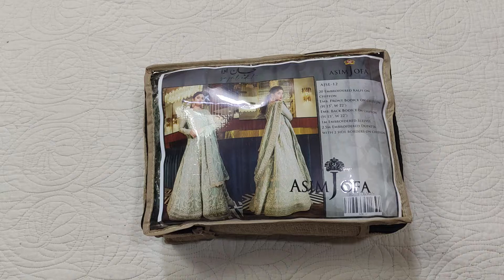Asim Jofa Festive Collection 2022 | Code Ajse 12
Rs.14,650.00